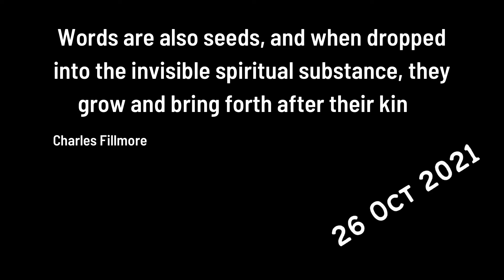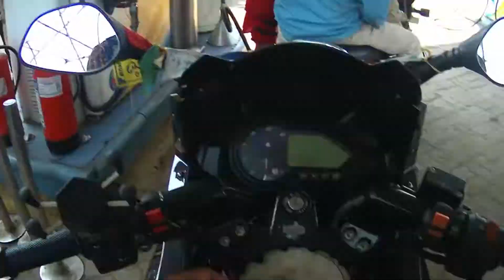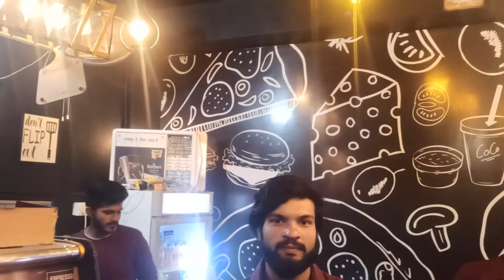Halali Dam Aur AM PM Cafe | Devils Adventure